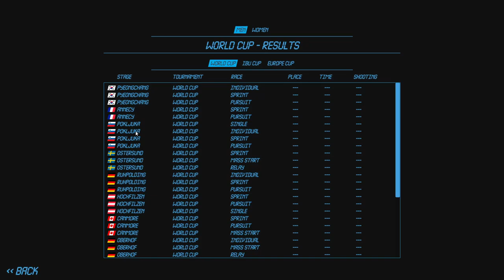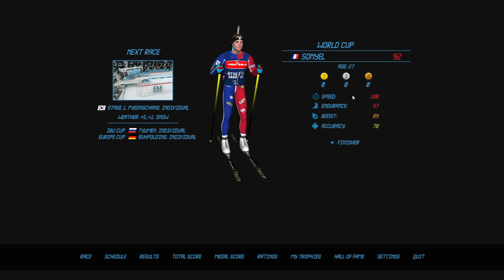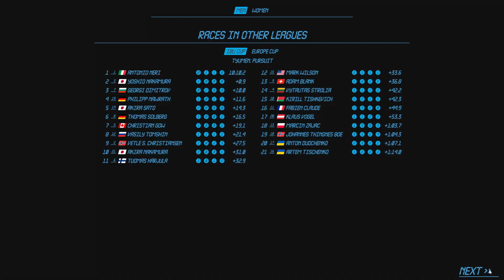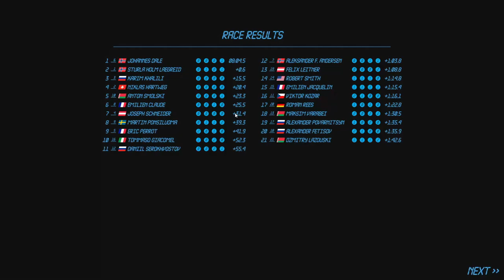NGL BIATHLON - CARRIERE #39 - LA COURSE SANS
Merci d'avoir cliqué sur la vidéo .
J'ai créé un biathlète qui va faire partie des pires du jeu et l'objectif va être de progresser et de monter les échelons au fur et à mesure des saisons .
C'est donc le premier épisode de la 10ème saison qui vous attend , notre 6ème saison en coupe du monde face aux meilleurs mondiaux .
Dans cette saison et jusqu'à la fin de la série , il va y avoir une vidéo par jour sauf le mercredi et le samedi ou ce sera sur Pcm .